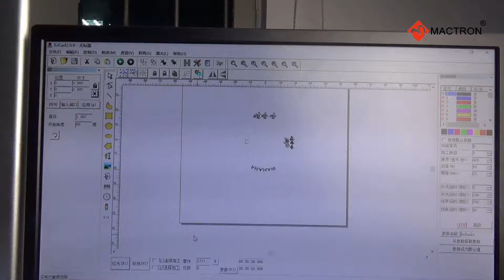Mactron Laser Application | Fiber Laser Marking System Marking on Aluminum Beverage Can